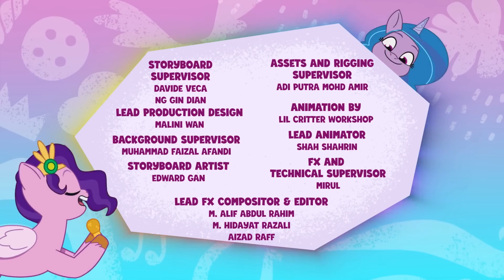My Little Pony Tell Your Tale 🦄 : No Place Like Home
At Twitch's insistence, Allura breaks into the Boardtrot and she begins to reminisce her gloomy past.

This episode marks the debut of Alterro in his 2D version, only as a cub in flashbacks. However, his actual debut was from Secrets of Starlight where his voice was heard but no physical appearance until this episode.

RUNNING TIME
5 minutes

FEATURED MUSIC
Find My Way Right Back

DIRECTED BY
Brian Chong Ian Fung

WRITTEN BY
Gretchen Mallorie

PRODUCED BY
Randi Yaffa